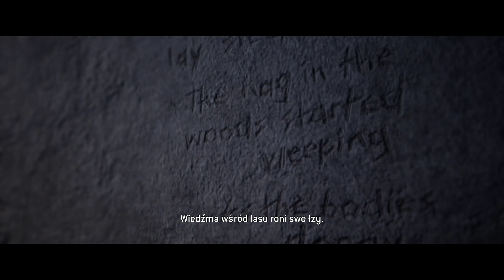The Quarry (8) Rzućmy okiem na tę sprawę